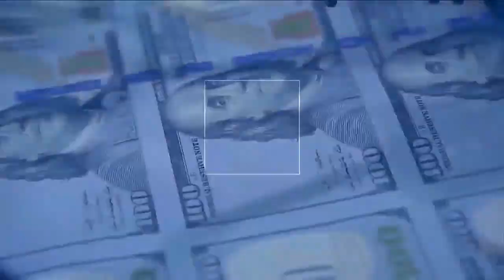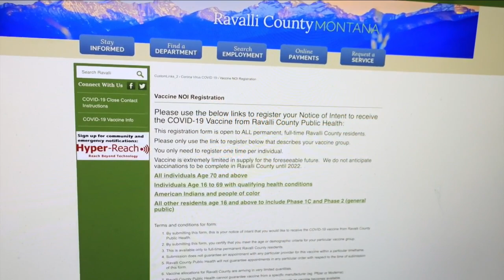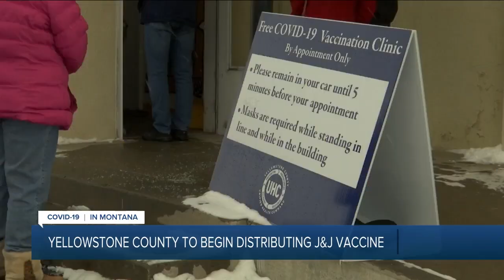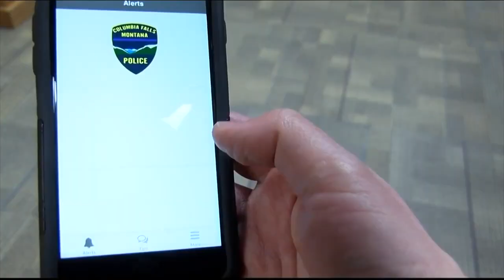MTN Noon News with Andrea Lutz 3-11-21